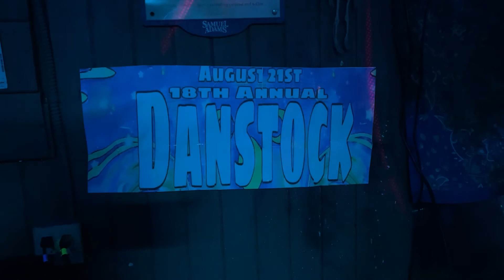We went to a Hippie Festival – Danstock 2021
Danstock was so much fun you guys! We got to be surrounded by positive people and listened to some chill music. It is honestly a little hidden party not many people know about. Has anyone been to a hippie festival before that is similar to Danstock?

About my channel: Hi my name is Sara. I try to bring my camera when I go on adventures with my boyfriend Kenney, or my family and friends. I believe in conquering our dreams and have a bucket list that I want to accomplish in my life. I just became Vegan in 2019, and I want to help the animals! I have a German Shepherd named Bruna and a Husky named Shanook.